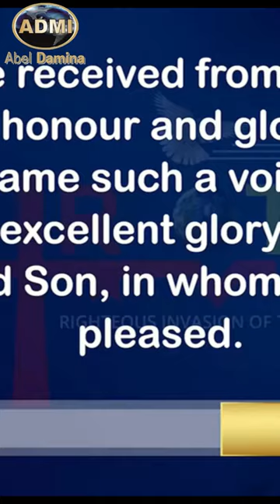Our Gospel Is Not A Make-Belief | Dr. Abel Damina